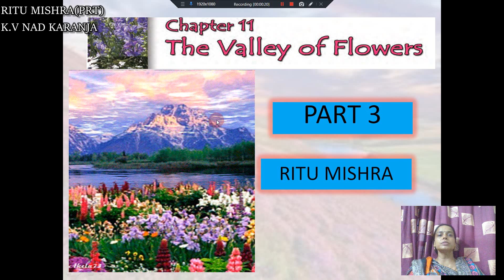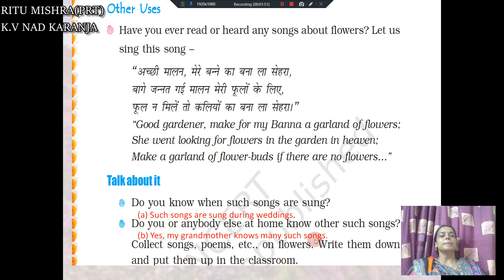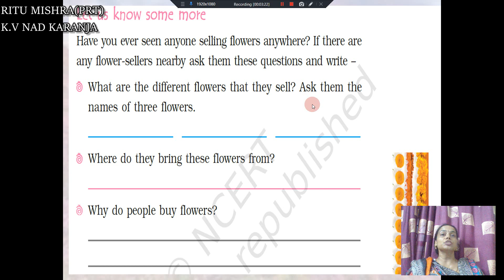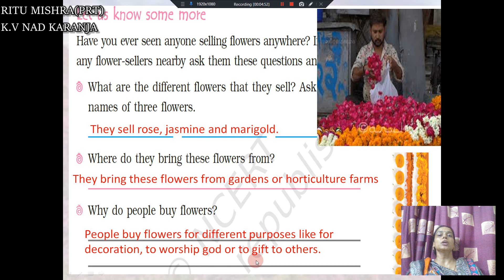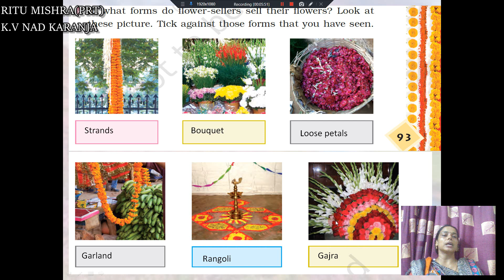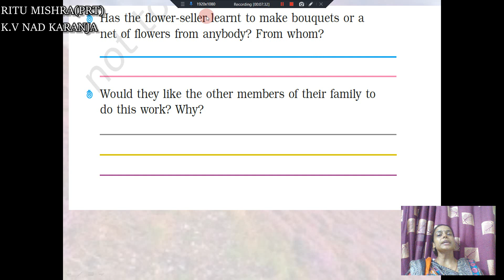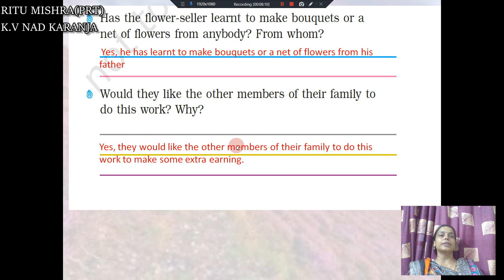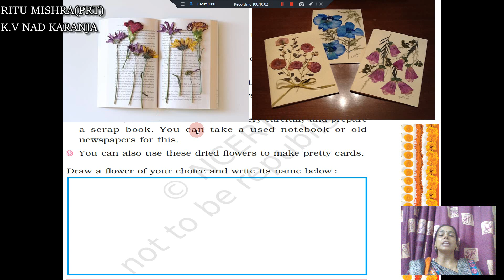VALLEY OF FLOWER || PART3||CLASS 4 EVS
FULL DESCRIPTION OF CHAPTER  IN HINDI AND ENGLISH WITH QUESTION AND ANSWERS.